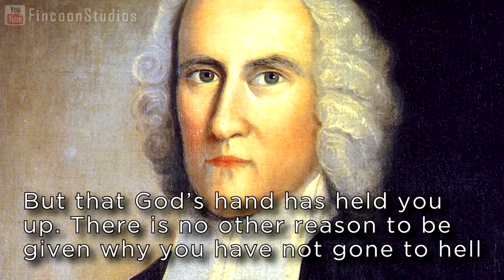(Best Version )Sinners in the Hands of an Angry God by Jonathan Edwards sermon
In the previous version l have uploaded, the background music may have been too loud for some, so this message , although more condensed is much clearer for you to listen. God Bless.

The RAWEST over 200 year old TRUE gospel message you will EVER hear ..if this is YOU l am speaking with let me say ..you cannot listen to this and go on ANYMORE as what YOU perceive as ‘normal ‘ .. it’s YOUR last chance for Gods mercy to prevail in YOUR life if YOU , whoever ,is reading this ..continue to REJECT God’s provision that was MADE FOR YOU ..his son Jesus Christ !! Not for the faint hearted But it’s the TRUTH!
I am just the messenger ...

“This sermon is applicable to all Christians, Backsliders, and Non-Christians alike. It is so EASY to apply any given sermon to others and not realize that ALL sermons are meant for everyone. If YOU have any SIN in your life then it is advisable to read ( from the book Sinners in the hands of an angry God) and listen to the following sermon from Jonathan Edwards as applicable to you –Yes to you. For as you know, “The wages of sin is death [Hell].” -Romans 6: 23 Don’t take your salvation for granted. And repent as soon as you see your sin.
“Work out your own salvation in fear and trembling.” Philippians 2: 12

“Don’t listen to this sermon merely for historical or literary purposes. Apply it to your own soul and life. Regardless of what others say –any unrepentant sin can drag you into hell. Don’t trust your soul to any man or his teaching. Trust your soul only to God and what He says. Duration in Hell is forever. This is why you absolutely must trust only God’s Word about where sin will lead you to...”quote by The editor of the book “SInners in the hand of an angry God.”

For God so loved the world that He gave His only begotten Son, that whoever believes in Him should not perish but have everlasting life. For God did not send His Son into the world to condemn the world, but that the world through Him might be saved. “He who believes in Him is not condemned; but he who does not believe is condemned already, because he has not believed in the name of the only begotten Son of God. And this is the condemnation, that the light has come into the world, and men loved darkness rather than light, because their deeds were evil. For everyone practicing evil hates the light and does not come to the light, lest his deeds should be exposed. But he who does the truth comes to the light, that his deeds may be clearly seen, that they have been done in God.”
John 3:16-21

Romans 2:2-11
But we know that the judgment of God is according to truth against those who practice such things. And do you think this, O man, you who judge those practicing such things, and doing the same, that you will escape the judgment of God? Or do you despise the riches of His goodness, forbearance, and longsuffering, not knowing that the goodness of God leads you to repentance? But in accordance with your hardness and your impenitent heart you are treasuring up for yourself wrath in the day of wrath and revelation of the righteous judgment of God, who “will render to each one according to his deeds”: eternal life to those who by patient continuance in doing good seek for glory, honor, and immortality; but to those who are self-seeking and do not obey the truth, but obey unrighteousness—indignation and wrath, tribulation and anguish, on every soul of man who does evil, of the Jew first and also of the Greek; but glory, honor, and peace to everyone who works what is good, to the Jew first and also to the Greek. For there is no partiality with God.

Romans 3:23-26
for all have sinned and fall short of the glory of God, being justified freely by His grace through the redemption that is in Christ Jesus, whom God set forth as a propitiation by His blood, through faith, to demonstrate His righteousness, because in His forbearance God had passed over the sins that were previously committed, to demonstrate at the present time His righteousness, that He might be just and the justifier of the one who has faith in Jesus.